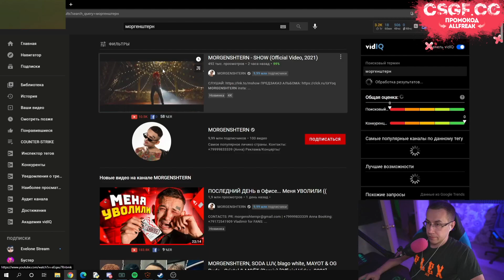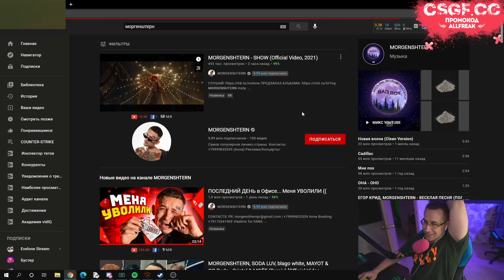ДМИТРИЙ ЛИКС СМОТРИТ: MORGENSHTERN - SHOW (Official Video, 2021) РЕАКЦИЯ LIXXX